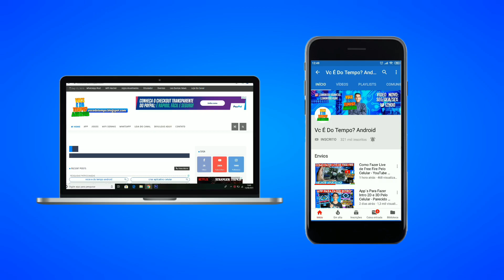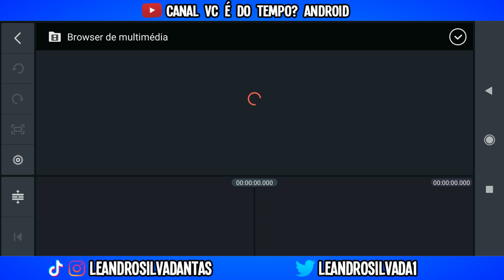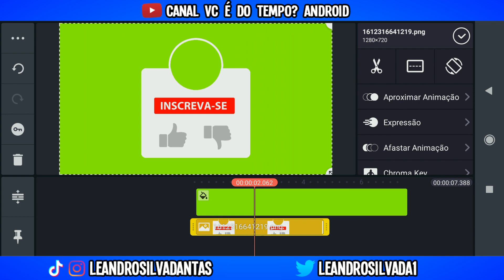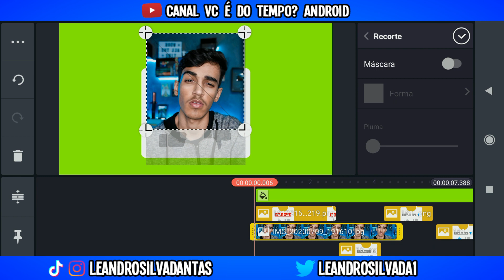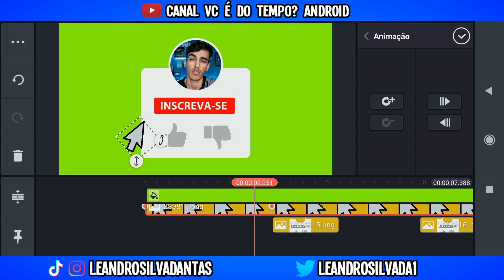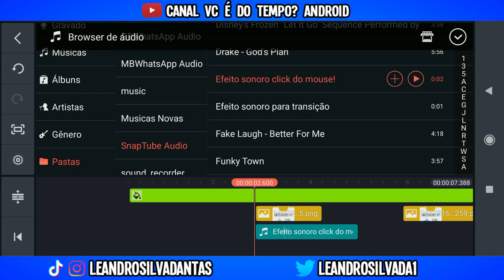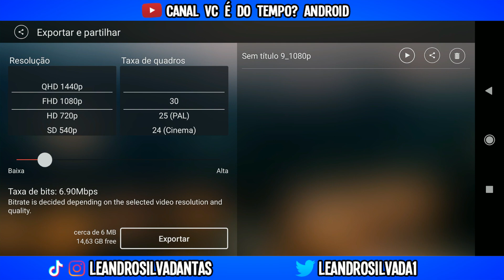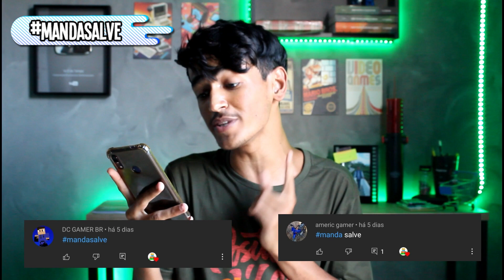Como Fazer Green Screen Like e Inscreva-se Pelo Celular - Pack de Green Screen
Olá galera,

Início: 00:00
Como Fazer Green Screen: 01:20
Final: 06:30